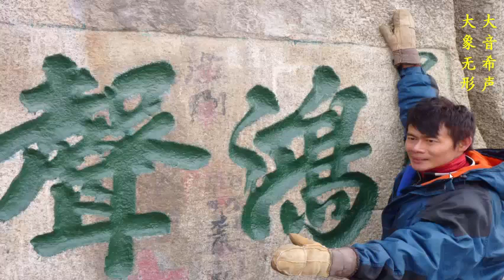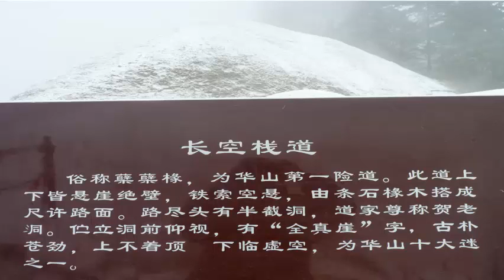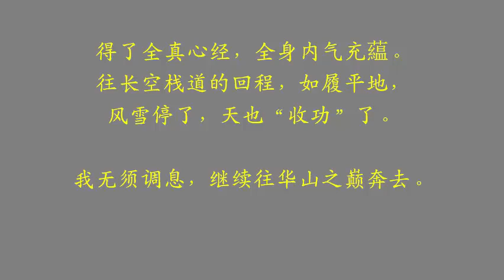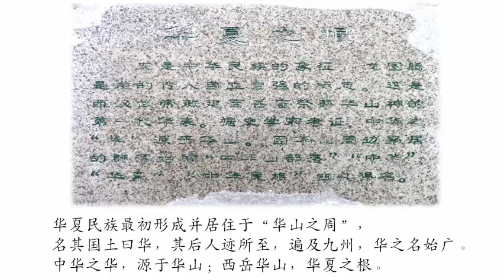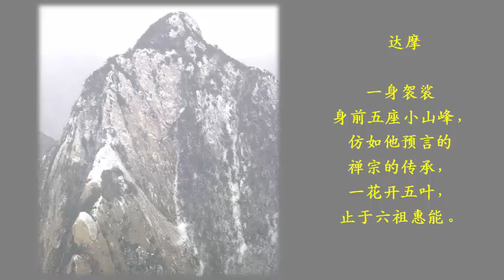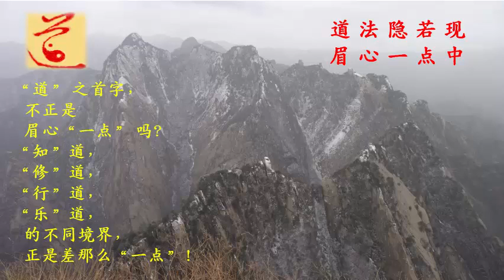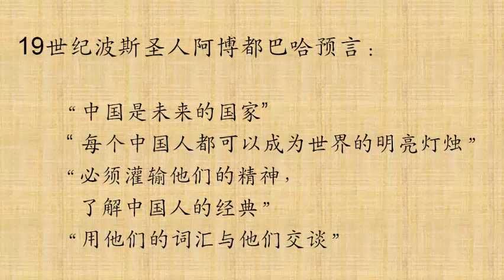华山长空栈道 -- 子鸿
破解华山长空栈道之密，乍见三老峰之真貌！
沈子鸿创作。 微信sim沈子鸿